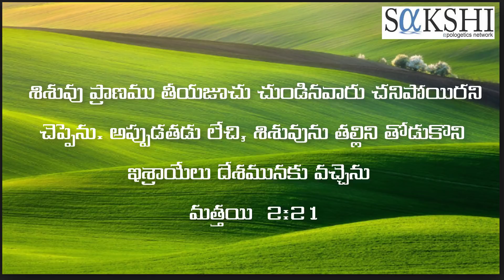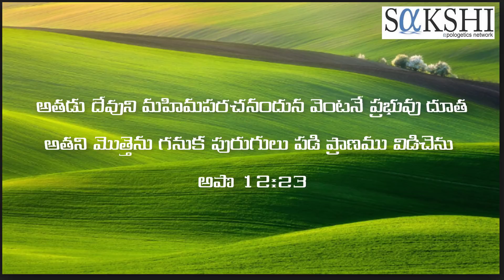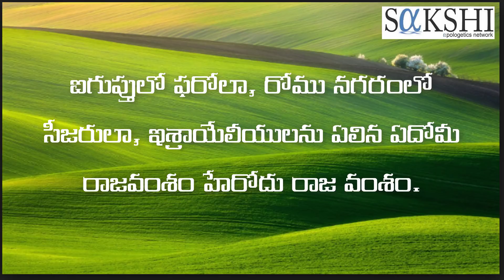హేరోదు ఎలా చనిపోయాడు?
ఒకే హేరోదు రెండు సార్లు చనిపోయాడా? మత్తయిలో ప్రస్తావించబడిన మరియు అపొస్తలుల కార్యాలలో ప్రస్తావించబడిన హేరోదు ఒక్కరేనా?